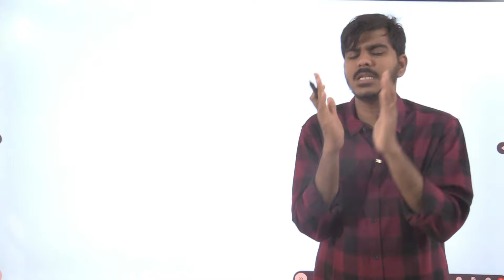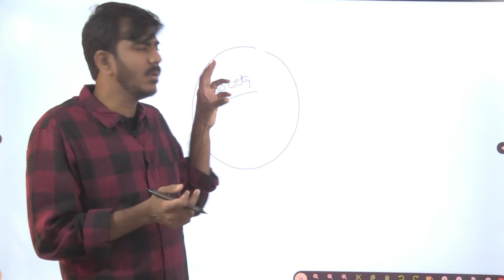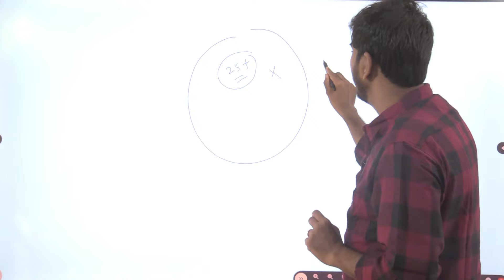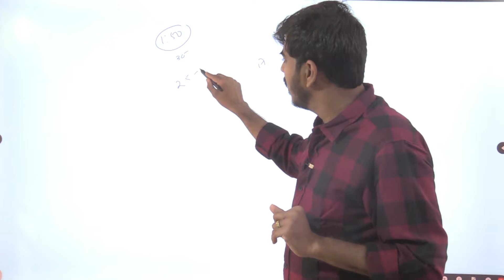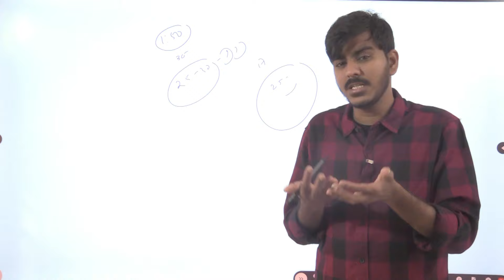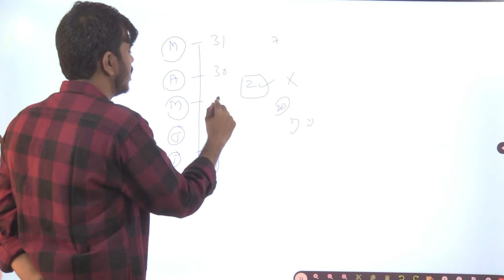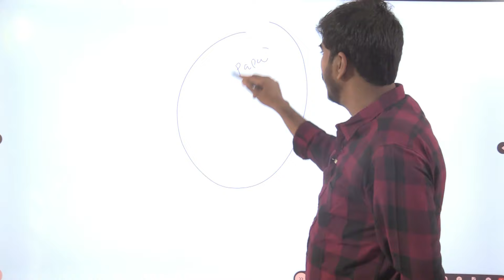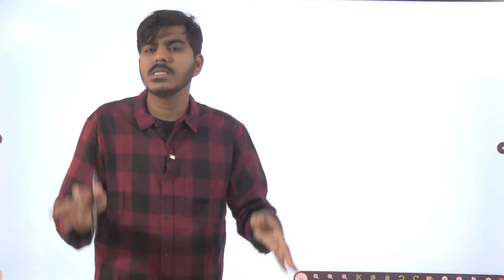గ్రూప్- ,2 మెయిన్స్ కి చదవాలా వద్దా? మీరు పడిన శ్రమంతా వృధా నా? Next Step ఏంటి?